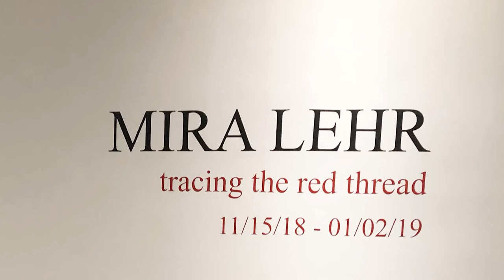Fritz Gallery Opening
The Fritz Gallery re-opened at a new space on Royal Poinciana Way, Palm Beach, Fla., with Mira Lehr's multi-media installation "Tracing the Red Thread." The exhibition is aimed at the preservation of marine life of South Florida.